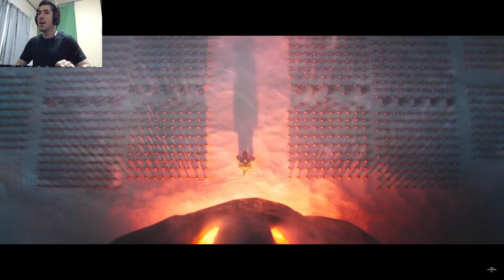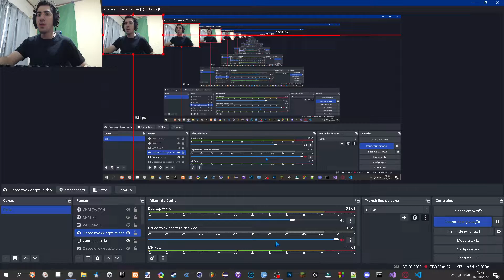O FILME do MARIO é CONFIRMADO!!!! (REACT TRAILER)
Neste vídeo estou reagindo ao trailer novo do Super Mario o FILME!! Irei reagir e falar o que eu achei do trailer!! ; ) Veja tudo o vídeo!!